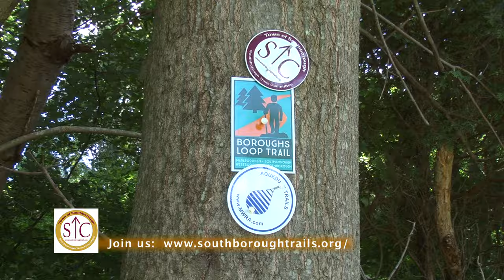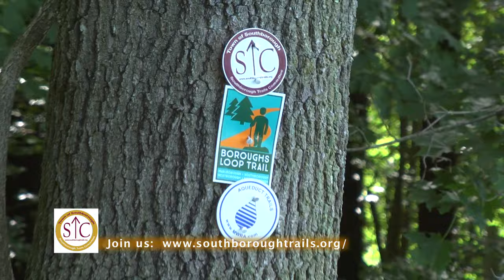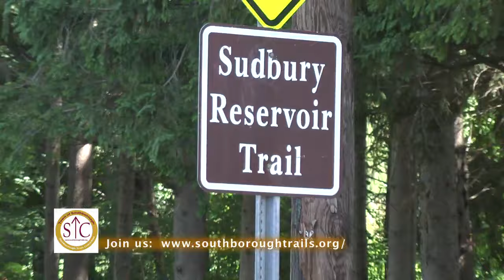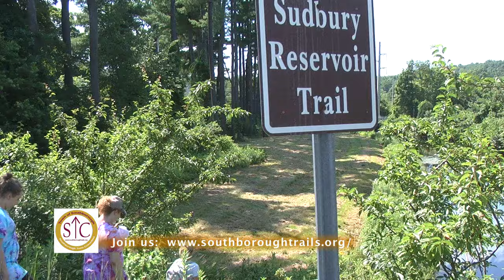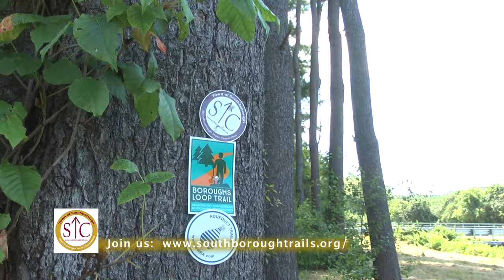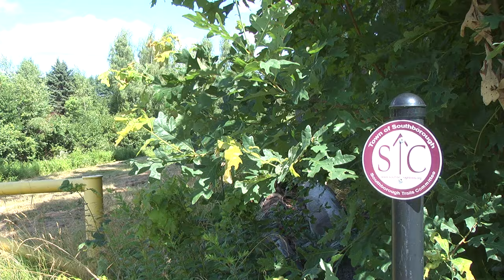Sudbury Reservoir Trail Southborough MA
The east end of the Sudbury Reservoir Trail (SRT) starts on Framingham Road, across from East Main Street. The trail extends approximately 5 miles west through town to the Westboro line. One to two cars can park on the shoulder of the road. The trail follows the water's edge and crosses over Rt. 30. It continues along the reservoir, parallel to White Bagley. There are many good fishing spots along the trail.

The trail follows White Bagley and crosses over to Partridge Hill Rd. and then back into the woods. This section of the runs along the reservoir and wooded until it opens up before Cordaville Rd. There is an interesting rock island with boulders that many who love to climb would enjoy. This is a perfect location for a picnic, fishing, or to leisurely watch a sunset overlooking the water.

The trail continues across Rt. 85/Cordaville, and Middle Rd., and heads to Parkerville Rd. Cross the road and then turn right to continue along the water towards Deerfoot Rd. This section of the trail overlooks the Burnett House and includes historical markers that provide information about the Burnett House and the early settlers of Southborough. The trail continues past Beals Preserve, crosses Lynbrook Rd, Rt. 30, and Northboro Road. Just after the 495 overpass, the trail veers left over a small arched bridge and continues along the open channel towards Walnut Hill or Sawink Farm Reservation. SRT Open Channel

Parking can be found on the shoulder of the roads off Framingham Rd., Rt. 30 near the intersection, Partridge Hill Rd., Rt. 85 (Cordaville Rd.), Middle Rd., Parkerville Rd., Deerfoot Rd., Lynbrook Rd., Northboro Rd., and at the end of Ward Rd.

Sudbury Reservoir Background:
In 1878 a system of reservoirs was constructed to provide water supply by holding back the Sudbury river, to supplement the Lake Cochituate system in Natick. These new reservoirs were Sudbury, Whitehall, Hopkinton, Ashland, Stearns, Brackett, and Foss. In 1947 the Whitehall, Hopkinton, Ashland and Cochituate Reservoirs were turned into State Parks, and in 1976 the entire Sudbury System was officially reclassified as an emergency water supply. Today only the Sudbury Reservoir and Foss (Framingham Reservoir No. 3) are classified as a reserve drinking water supply. The DCR owns and manages 4,943 acres of land in the Sudbury Reservoir watershed system.

KATHRYN C. MCKEE, CHAIR

SATYENDRA SHARMA
LUISA VARGAS
THOMAS L. MARCOULIER
ISABELLE Q. MURPHY